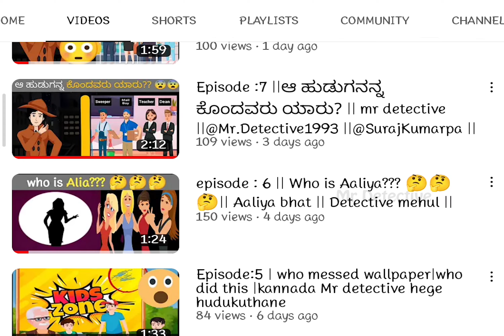Episode : 15 || I Think he is the thief 🤨|| ಇವ್ರೆ ಅಂತ ಅನ್ಸುತ್ತೆ 🤨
Episode : 15 || I Think he is the thief 🤨||  ಇವ್ರೆ ಅಂತ ಅನ್ಸುತ್ತೆ 🤨||‎@Mr.Detective1993

mr detective
mr detective mehul